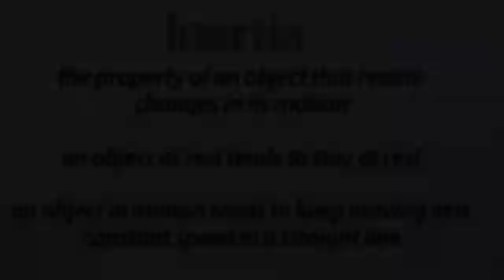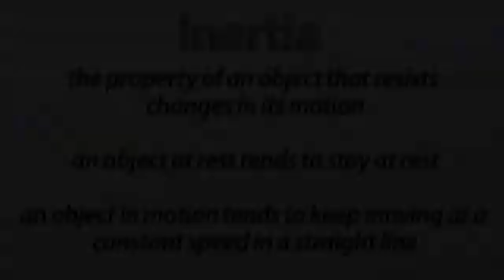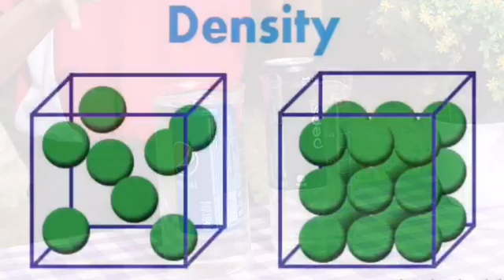Petrosains Science Show Competition 2019 SMK RANTAU PETRONAS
Hi ! Thank you so much for clicking on our video. We are so excited to present to you our project under the Petrosains Science Show Competition 2019.
Here are our school's representative.
Participants : Muhammad Izudin bin Zulriadi and Huda Zulaikha binti Abdul Halim.
Teacher in charge: Mohd Harimi bin Hashim.
Producer: Aisyah Zariman and Akif Razi.